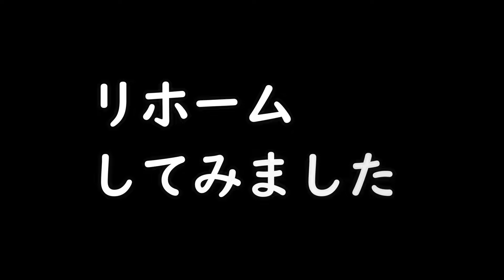【懐かない】うさぎさん#うさぎの赤ちゃん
うさぎさんを迎えて約１０日ですが、手ごわいです！
なかなかパパ、ママに懐きません！もちろんワンコたちとも・・・
うさぎさんのゲージをリホームしましたが、一夜にして破壊(^_^;)
この先、どうなりますかね？
It's been about 10 days since we welcomed our rabbit, but it's proving to be quite a handful! It's not getting along with Mom very well at all, nor with our dogs, of course. We modified the rabbit's cage, but it was destroyed overnight (^_^;) What will happen from here on out?

このチャンネルは長野県の富士見町在住で飼い犬のペキニーズ３匹とタイ人妻と娘、６０歳間近のおやじの日常を動画にしています。撮影は私と妻がスマートホンをメインに使用して時々、中華製のアクションカメラも使用しています。動画編集は素人でも扱いやすいフィモーラです。
撮影や編集も素人ですが、日々進化するように努力していますので暖かく見守って頂けたら幸いです。

This channel showcases the daily life of a family residing in Fujimi, Nagano Prefecture, consisting of three Pekingese dogs, a Thai wife, a daughter, and a man nearing his sixties. The footage is mainly captured by my wife and me using smartphones, occasionally incorporating a Chinese-made action camera. Video editing is done using the user-friendly software Filmora, suitable even for amateurs.

While our filming and editing skills are amateurish, we strive to improve and evolve every day. We would be grateful if you could kindly watch over us with warmth and understanding.

使用機材
カメラ　iPhoneX　AQUOS sense6　AKASO Brave7
編集ソフト　Wondershare Filmore12
パソコン（ディスクトップPC）Windows10pro　CPU Intel COore i5-6500　RAM 8.0GB×２　HD SSDに交換　（中古Cです(^_^;)）

リクエストやアドバイス、質問等ございましたらコメント欄からどうぞ